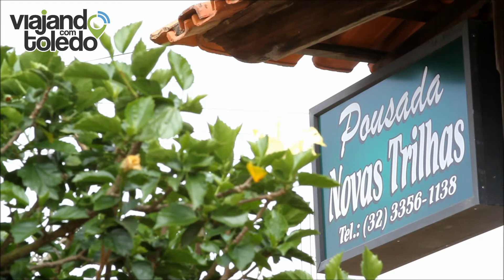Pousada Novas Trilhas - Ritápolis/MG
Em Ritápolis uma excelente opção para quem quer tranquilidade, simplicidade e conforto é a Pousada Novas Trilhas. Com um café da manhã delicioso e quartos aconchegantes.